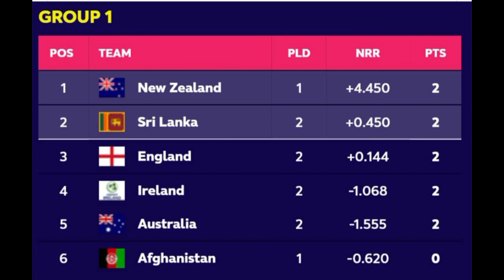නවසීලන්ත ශ්‍රී ලංකා තරඟයට කලින්ම බිනුරගෙන් කනේ පහරක්|Binura fernando|sri lanka cricket-Newsderana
Binura fernando
Binura fernando news
Binura fernando interview
Binura fernando vs nz
Binura fernando injary
sl vs nz 2022
sl vs nz 2022 news
sri lanka cricket
today match
ikka
lokaya
adaderana
cricket news
lanka cricket
icc
icc t20 worldcup 2022
sl cricket
sl vs nz 2022 live
cricinfo
hiru tv
newsderana
gossip lanka
sri lanka